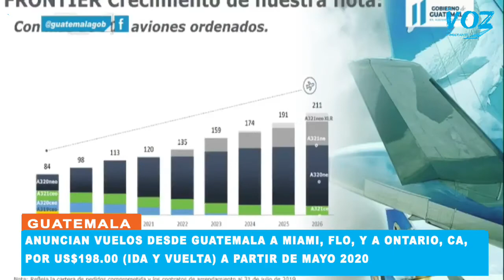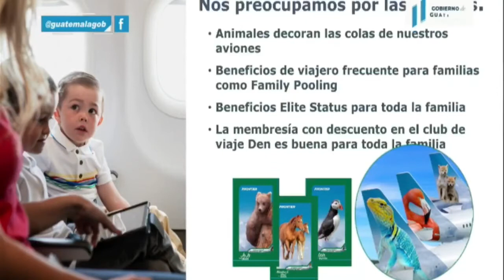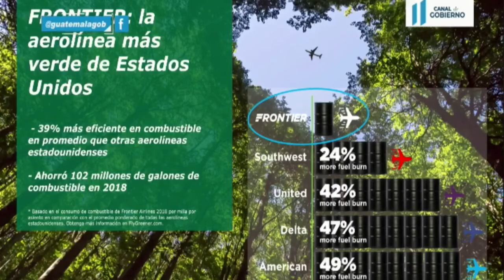Vuelos por $198.00 desde Guatemala a EUA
A partir de mayo 2020, Frontier ofrecerá vuelos de bajo costo. Desde Guatemala a Miami, Florida, y a Ontario, California, por $198.00 ida y vuelta. Menores de 14 años viajarán gratis los días martes y miércoles.